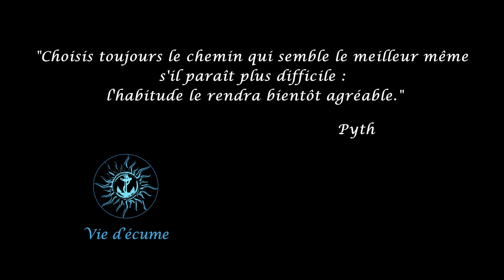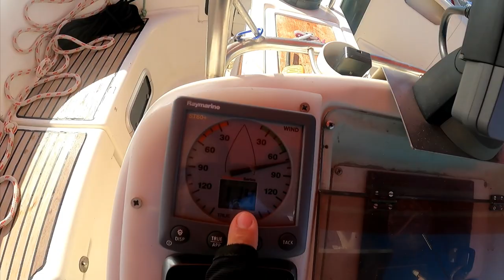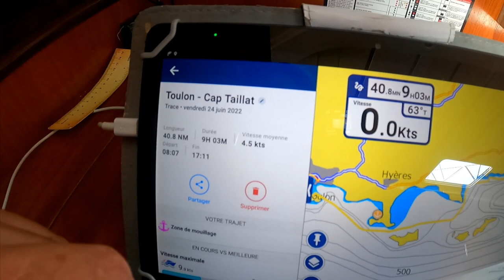⛵ Navigation de TOULON au CAP TAILLAT de RAMATUELLE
Il est temps de vraimant quitter TOULON et notre mouillage dans la baie de Balaguier, direction Antibes pour voir des amis. On s'organise en fonction de la navigation et de la météo.

Liens vers mes livres 📚 :
"Bateau-stoppeur" (Livre broché)
"Voyage et évolution spirituelle" (ebook kindle)

- UN GRAND MERCI A TOUT CEUX QUI SOUTIENNENT LA CHAINE ;
ça fait toute la différence !